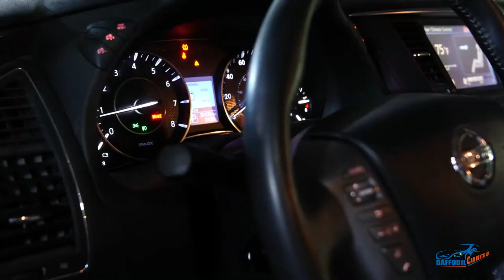NISSAN PATROL PLATINUM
NOW AVAILABLE